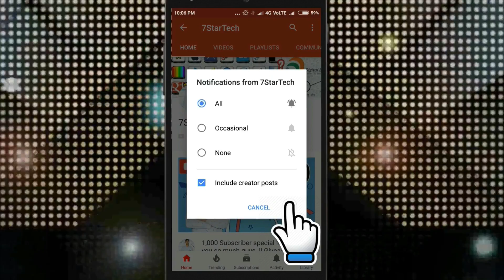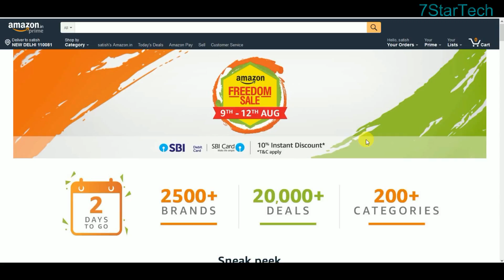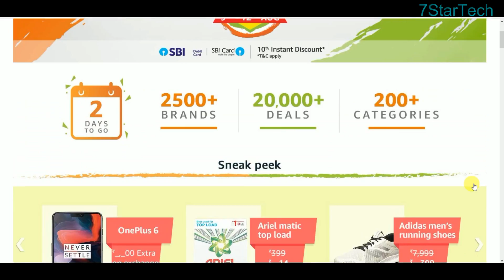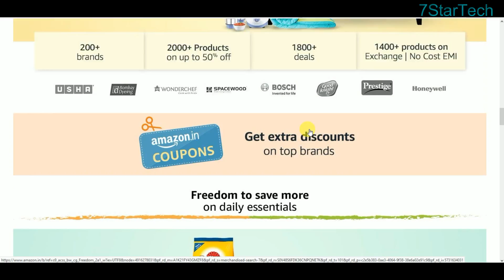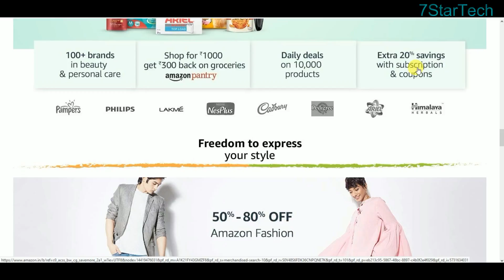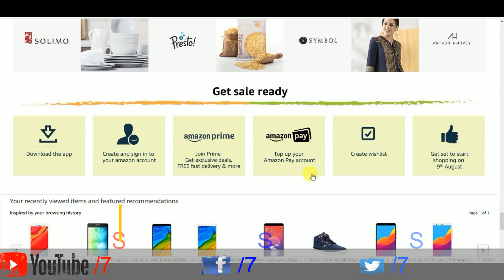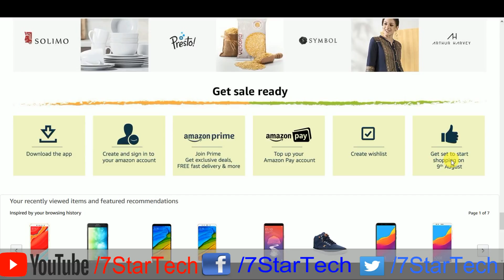Amazon Freedom Sale 2018 🔥🔥🔥 Amazon Freedom Sale 09-12 Aug - Best Sale Offer details in Hindi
Amazon Freedom Sale

BEST PRODUCTS:-
- Honor 7x
- Sony 1TB HDD
- HP BEST Laptop
- Dell BEST Laptop
- jbl c300si Headphones
- Canon EOS 1300D

TOP SALE:-
- Clothing FASHION
- Laptops i7
- Laptops i5
- Laptops i3
- camera DSLR
- Data storage HDD
- Desktops & Monitors

Best AC:-
- LG 1 Ton
- Godrej 1 Ton
- Voltas 1.4 Ton
- Voltas 1 Ton Window
- Bajaj Cooler
- Symphony Cooler

Top Deals:-
- AC Air Conditioners
- Split AC
- Washing Machines
- Clothing For Men
- Clothing For WoMen
- Clothing For Kids
- Clothing For Baby

In this video I show you Amazon Freedom Sale 09-12 Aug - Best Sale Offer details in Hindi - 7startech.